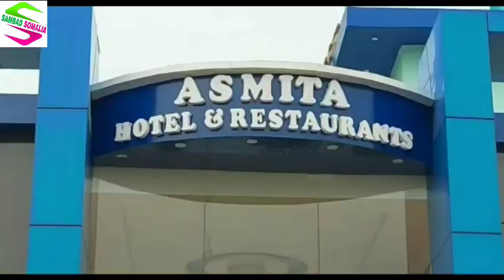ওয়েস্ট বেঙ্গল অঙ্গনওয়াড়ী ওয়ার্কার্স এন্ড হেল্পার ইউনিয়নের পক্ষ থেকে একাধিক দাবি নিয়ে ডেপুটেশন